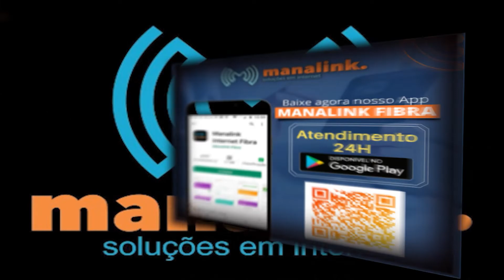Renato Caetano - Centro de Valorização da Vida (CVV) | Empreendedorismo e Carreira em Foco | 2022#23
EMPREENDEDORISMO CARREIRA EM FOCO desta semana fala sobre o setembro amarelo. Para isso conversa com o coordenador do Centro de Valorização da Vida (CVV) Renato Caetano. Assista todos os dias pelo canal 11 da Net/Claro, pelo e demais mídias sociais.